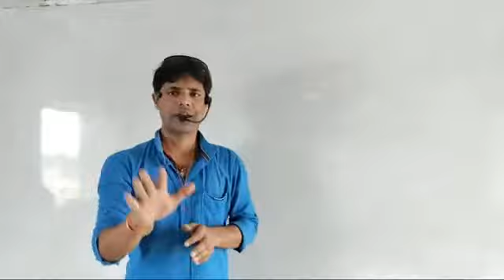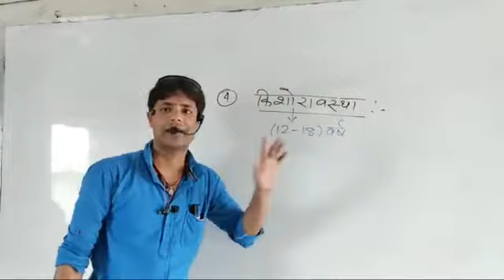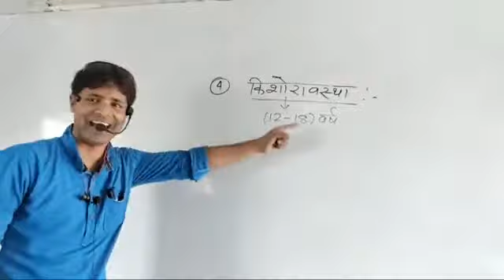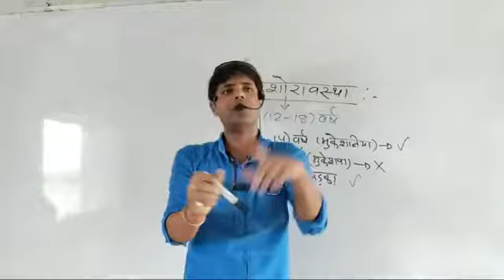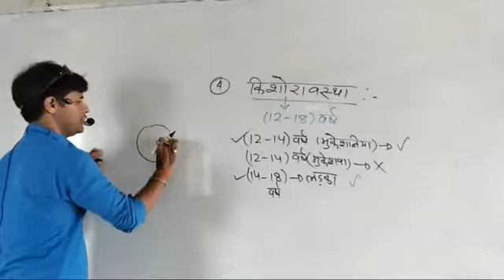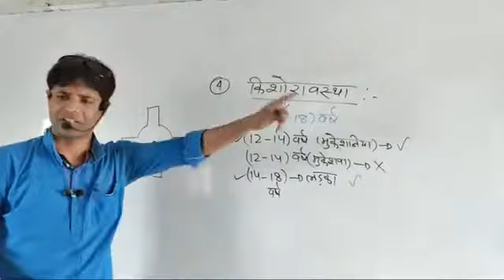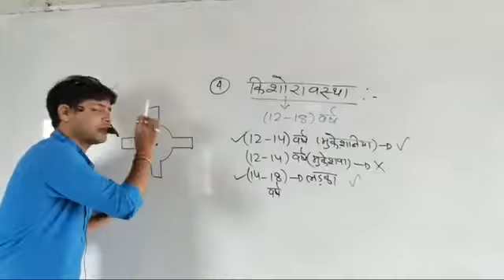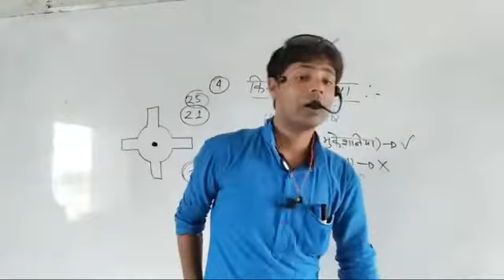June 28, 2022